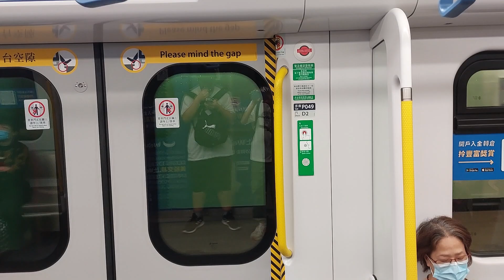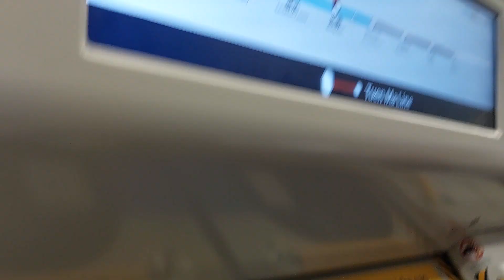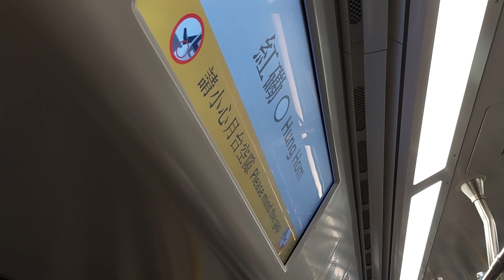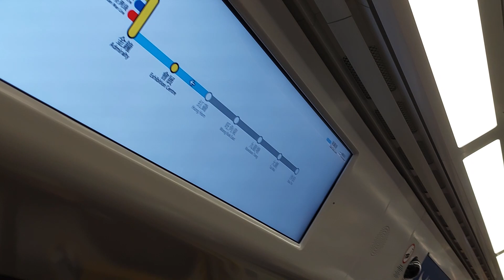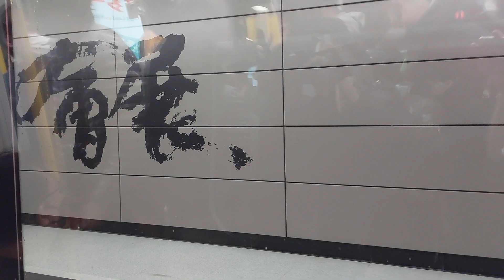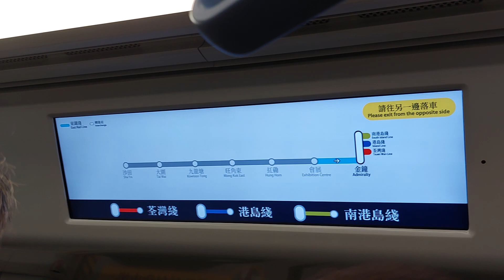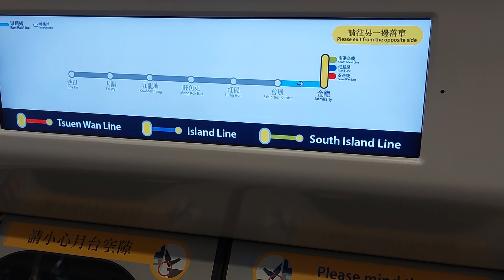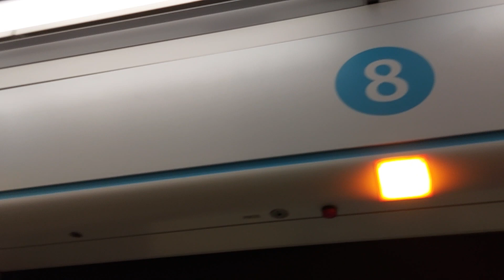(南行首航)東鐵綫過海段旺角東至金鐘行車片段